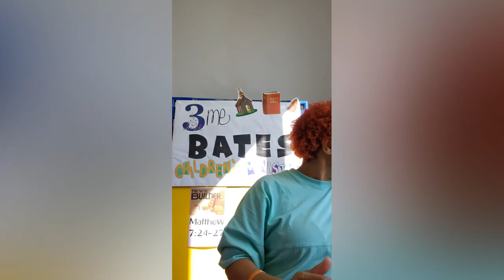Children's Church 3Me: Bible for 9-23-20